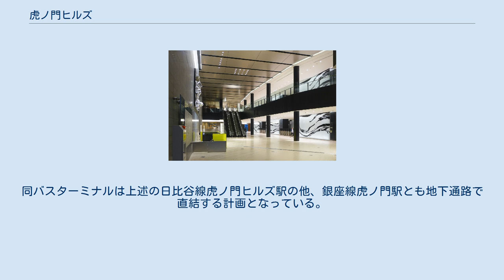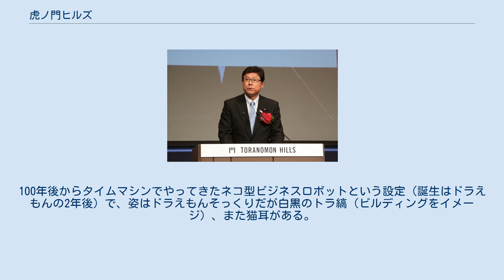虎ノ門ヒルズ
虎ノ門ヒルズ（とらのもんヒルズ）は東京都港区虎ノ門にあり、2014年（平成26年）6月11日に開業した超高層ビルおよびその周辺に建設する4つのビルの総称で、森ビル株式会社が開発・施設運営を行う。
 2013年3月、建設途中の虎ノ門ヒルズ森タワー 「環状第二号新橋・虎ノ門地区第二種市街地再開発事業Ⅲ街区」として東京都が施行、森ビル株式会社が特定建築者になって建設された。
 1946年（昭和21年）に最初の整備計画が決定された東京都市計画道路幹線街路環状第2号線は、用地買収の難航で着工できていなかったが、1998年（平成10年）に道路を地下化することで地元の合意を取り付け、着工に向けて動き出すことになった。
 立体道路制度を活用して都道の上にビルを建設する構想を2002年（平成14年）に東京都が発表し、森ビルが参画を決めたことから事業化が進むことになった。
 この森ビルの参画は、公共事業に民間が計画の作成段階から参画する「事業協力者方式」の第1号となった。
 こうして事業計画の策定から参画したことから、4棟のビルを建設するとしていた東京都などによる初期の構想が、当時の森ビル社長である森稔が1棟への集約を主張したことで、超高層ビルを1棟建設する計画となるなど、森ビル側の意向が計画に強く反映される形となった。
 この事業計画の最初の目的で事業の中核の一つである環状第2号線の虎ノ門−新橋間約1.35kmは、2014年（平成26年）3月29日に開通した。
 この区間は、地下に片側2車線の本線、地上に片側1車線の車道と片側幅員13mの歩道・自転車道が整備されている。
なお、地上街路の愛称は「新虎通り」と命名されている。
 この道路のため、当施設の敷地内には、高さ約50mの換気塔が設置されることになった。
 虎ノ門ヒルズの中核となる森タワーはその区間の西端部分に建設され、1階を道路が貫通する構造になっている地上52階・地下5階建てで高さ247mの超高層ビルである。
 この高さ247mは、事業者である東京都が資料で公称している高さで、多くの超高層ビルが高さとして採用しているアンテナなどを含めた最も高い部分では255.5mとなる。
しかし、公共事業では大幅な計画変更には審議会の承認などが必要となることから、ヘリポートの高さをビルの高さとすることで計画変更を回避したため、高さ247mと公称することになった。
このため開業時点では、公式には東京都内では東京ミッドタウン・タワー (港区赤坂、248m)に次ぎ2番目に高い建物とされているが、最高部の255.5mを基準とした場合には東京都内で最も高い超高層ビルとなっていた。
(日本の超高層建築物#現状と計画も参照) 虎ノ門ヒルズの敷地は、第三者認証としてJHEP認証制度における最高ランク (AAA)を受けている。
 オーバル広場「ルーツ」 商業施設 オフィスロビー ステップガーデン 中心となる超高層ビルは地上52階・地下5階建てで、芝生広場のある庭園やガーデンハウスを併設している。
 店舗は1階から4階部分とガーデンハウスにあり、4階と5階には「国際会議場」、6階から35階には「事務所」、37階から46階には「住居」、47階から52階にはホテルのアンダーズ東京という構成で開業した。
 2014年6月20日、オープニングセレモニーにて挨拶する国土交通副大臣髙木毅 虎ノ門・新橋エリアは当ビルの他にも複数の開発計画があり、森ビルではこのエリアをToMoTo（TOMORROW'S TOKYO）と称している。
 今後、森タワーの北側にビジネスタワー（上述）、南側にレジデンシャルタワー（2021年初頭）、桜田通り及び虎ノ門ヒルズ駅（後述）を挟んだ西側にステーションタワー（2023年夏）、計3つのビルを建設中である。
 2014年（平成26年）10月14日に、当施設西側を通る東京メトロ日比谷線の霞ケ関駅 - 神谷町駅間に「虎ノ門新駅（仮称）」を新設する計画が、東京メトロと都市再生機構から正式に発表された。
 2018年（平成30年）12月5日、新駅の名称を「虎ノ門ヒルズ駅」とすることが東京メトロより発表され、2020年（令...